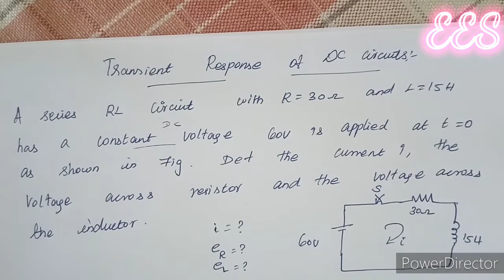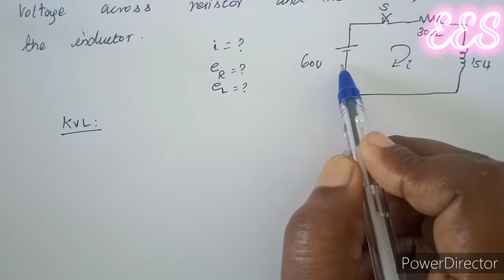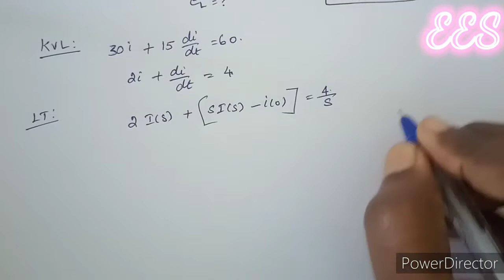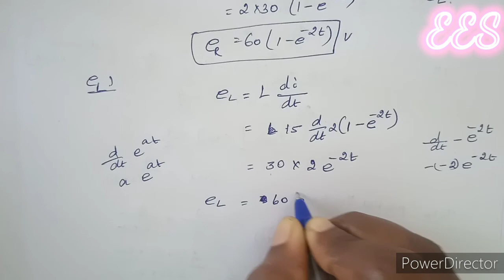Transient response of dc RL series circuit problem in Tamil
Transient response in DC circuit in Tamil